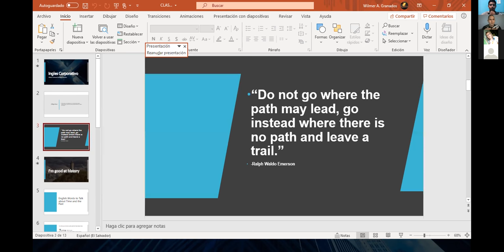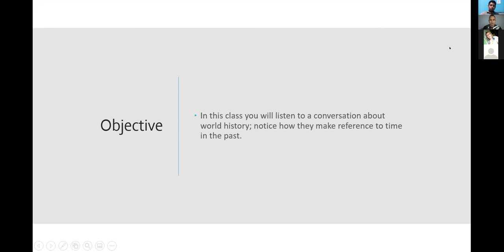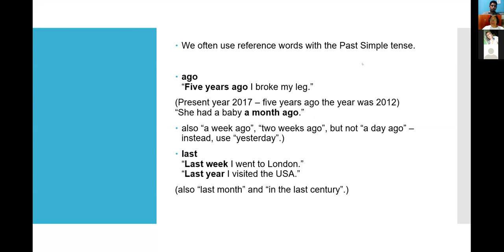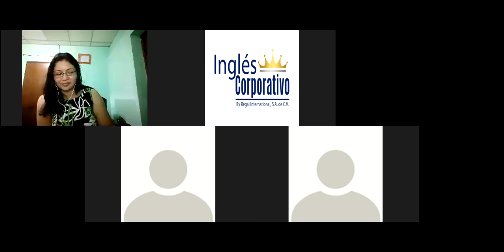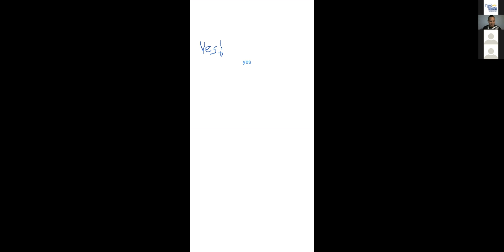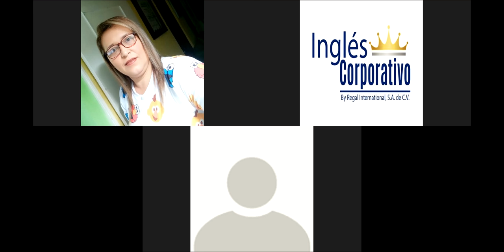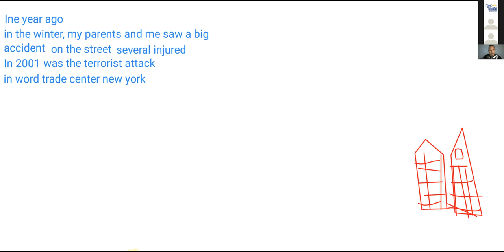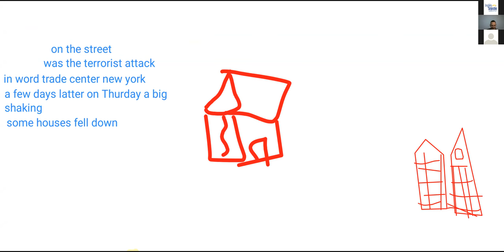Ingles Corporativo-Words with Past Simple